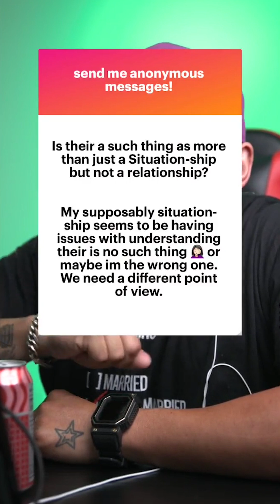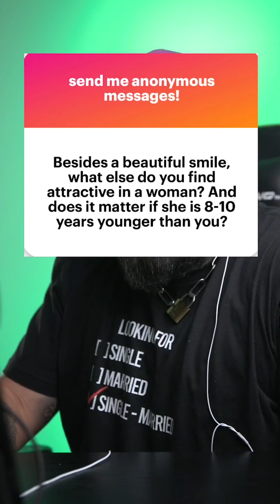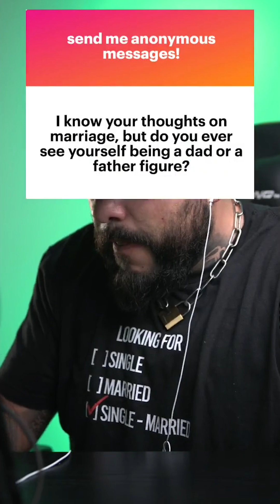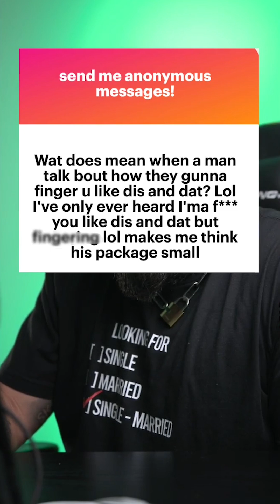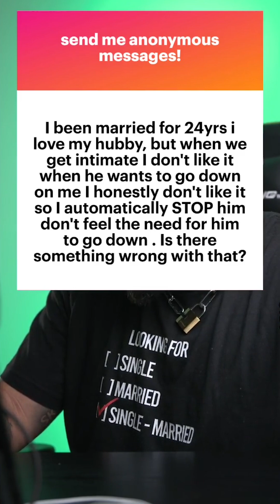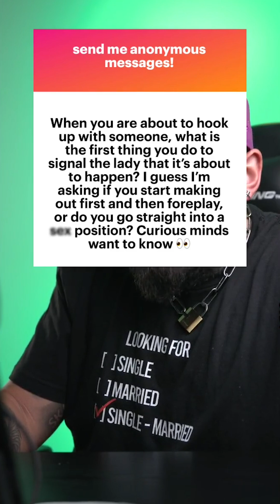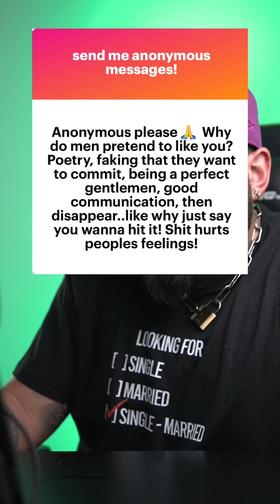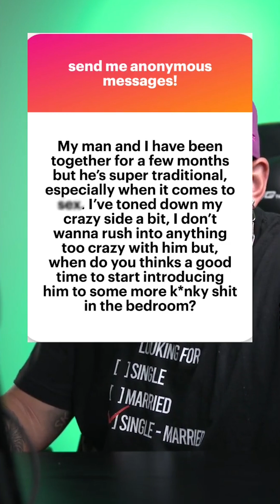A pending relationship? August 25th Answering your questions live!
This was recorded on August 25th and we do these lives every month!